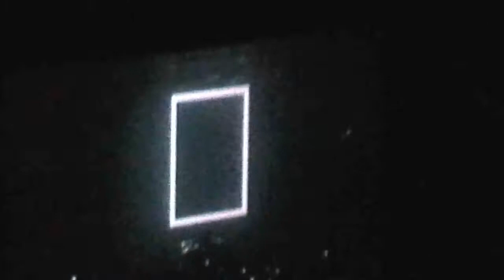Settle Down - The 1975 concert in Manila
The 1975 concert at MOA Arena.
View from Upper-box.